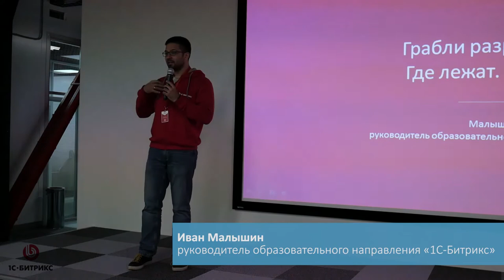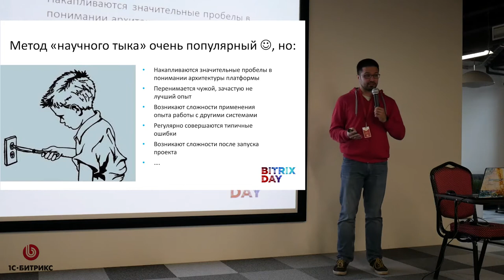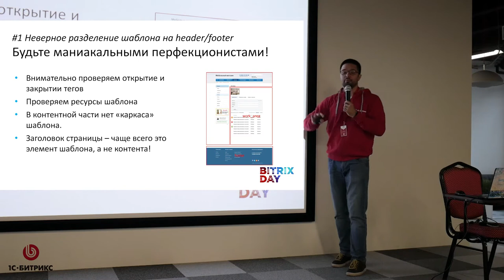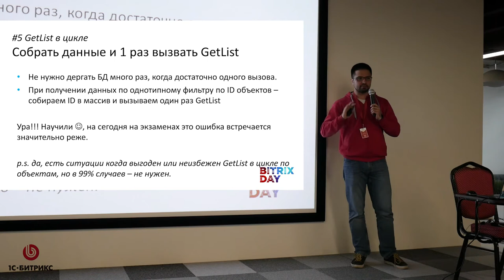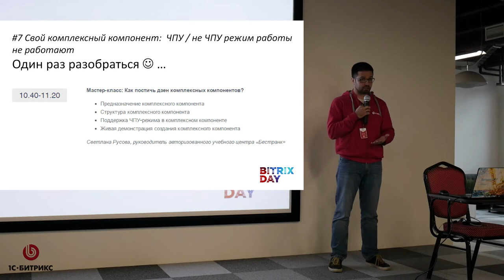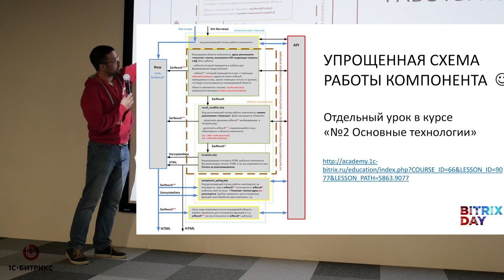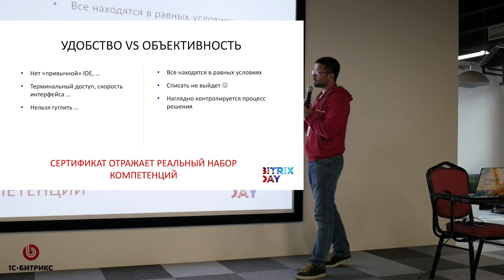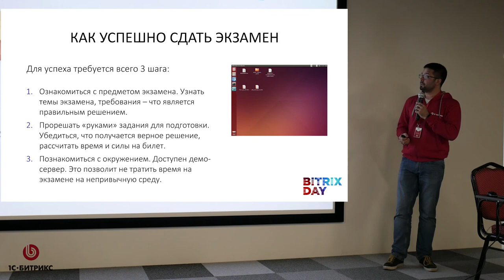Грабли разработчиков. Где лежат. Как обойти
Иван Малышин про типовые ошибки разработчиков 1С-Битрикс и как их избежать.
ТехноДень 1С-Битрикс
7 июня 2017 года, Санкт-Петербург